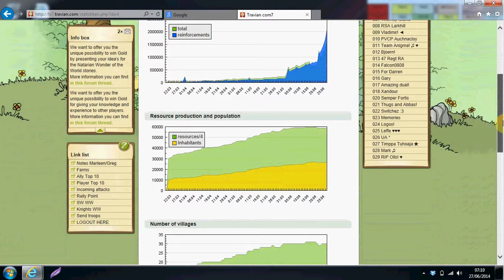Kwak Com7 2013 14 WW SUCESS!!